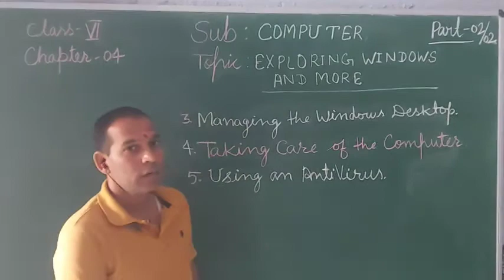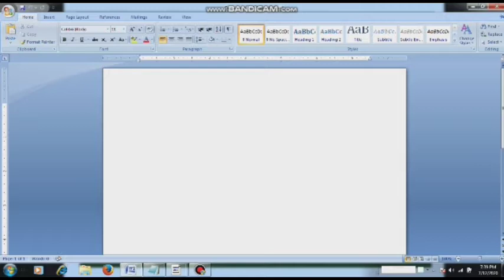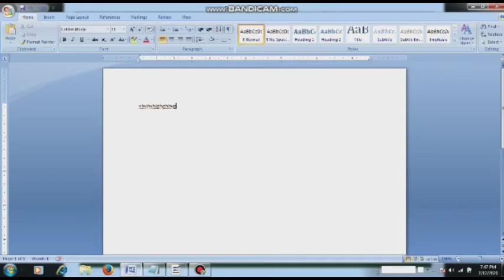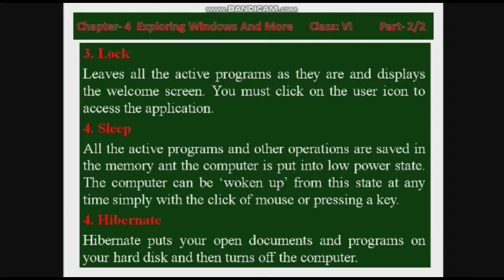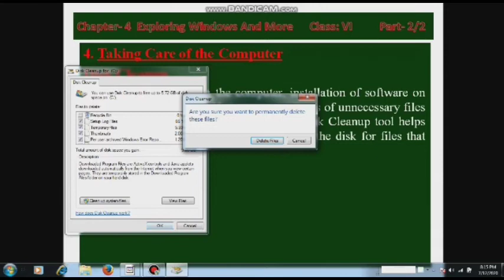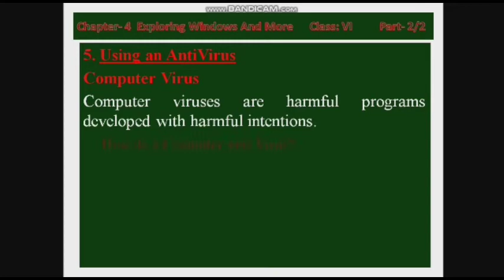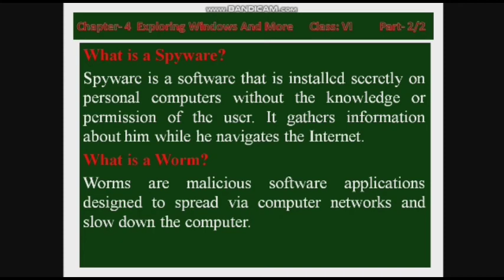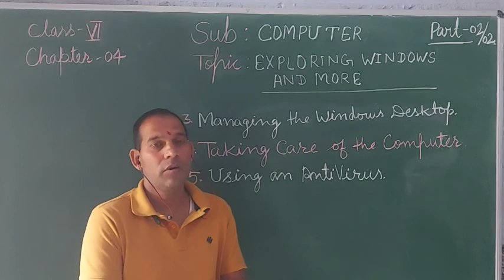C6 Computer Ch-4 Exploring Windows And More (Part- 2)